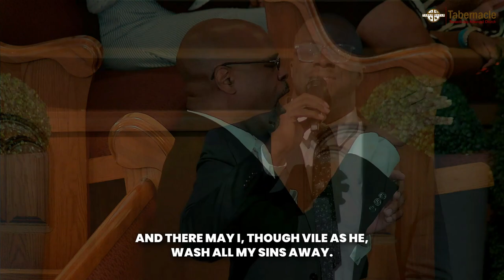There is a Fountain // Kayus Daré // Praise & Worship